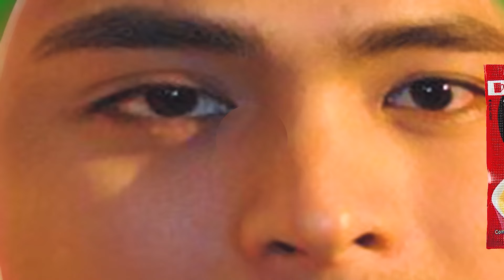BEST COCOMELON COVER PARODY REVERSED & INVERTED COCOMARTIN INTRO LOGO 236